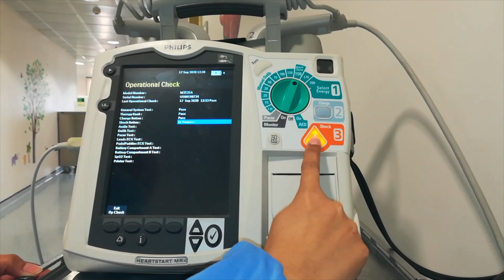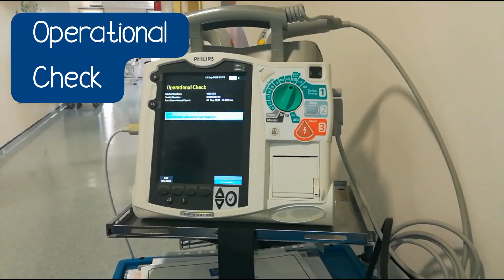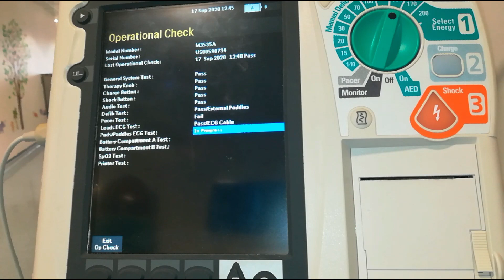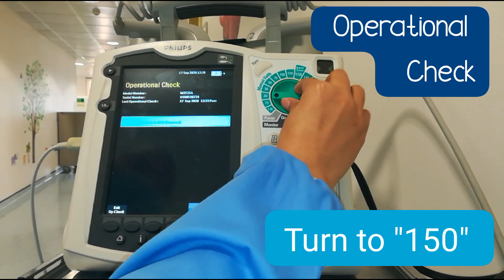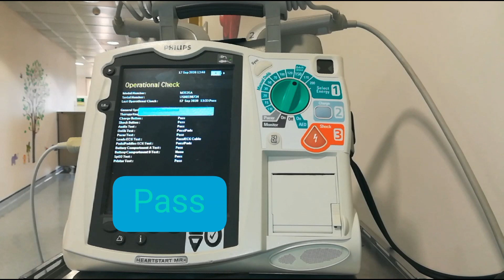Philips Defibrillator | Operational Check | Heartstart MRx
Know how to do the Daily Defibrillator Operational check using both the paddles and Test load in Philips Heartstart MRx Defibrillator Machine.